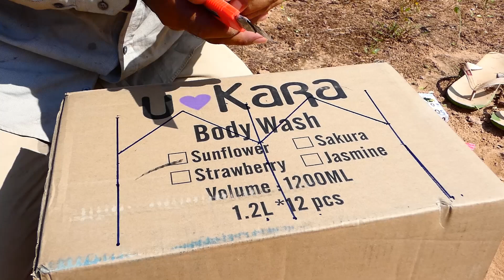Creative Best Bird Trap Technology - Build Quick Parrot Bird Trap Make from Cardboard That Work 2020